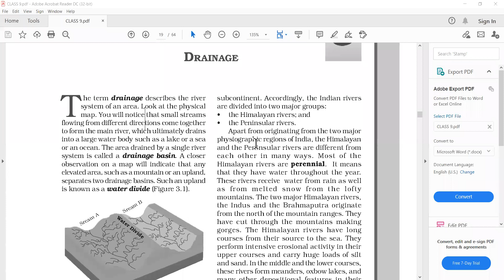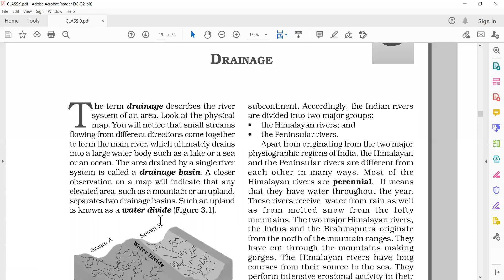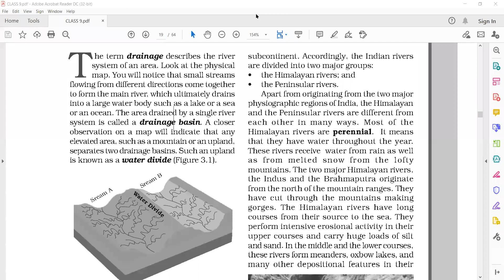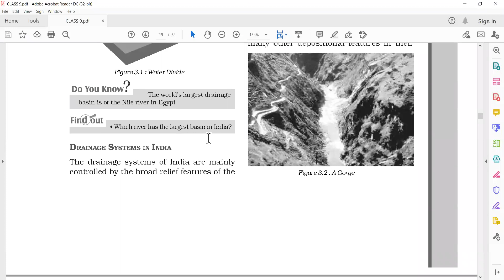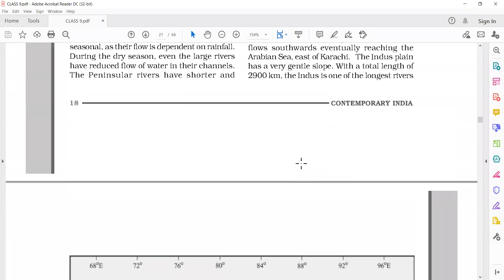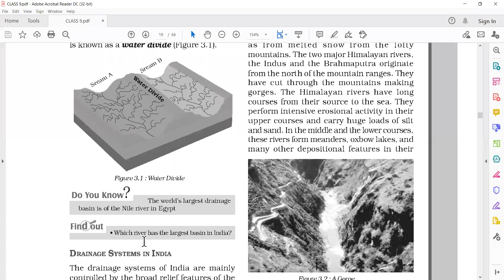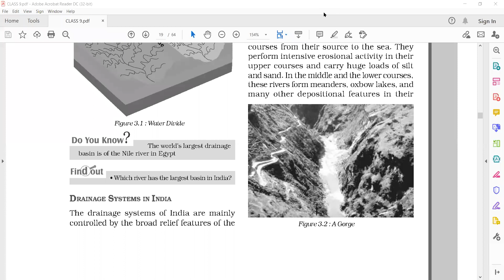Drainage _ I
A video lecture by S Sahay